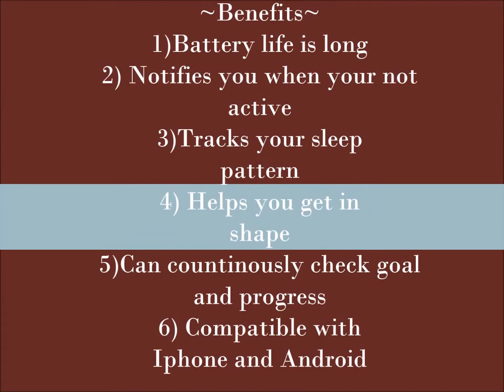Mallory Crook Movie